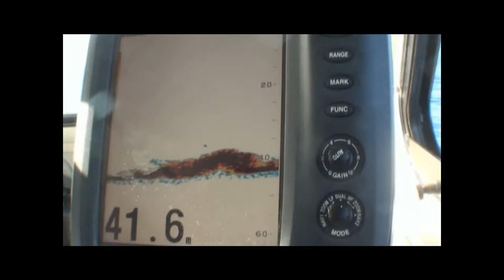Awesome Spanish Mackerel Fish finder Footage!!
Our fishfinder or depth sounder is an unbelievable bit of gear and worths it's weight in gold.  Here's some awesome footage of a recent trip, showing clearly a heap of Spanish Mackerel stacked up on one of our fishing spots.  Awesome stuff with the big shows, Spanish Mackerel as the bigger echoes, and smaller baitfish as well.   The Spanish Mackerel this season has been awesome with heaps and heaps of Spanish around, and probably one of the best yet.  Double, Triple and even Quadruple hookups for some insane fishing action.   The fishing from Mackay is amazing and we are really spoilt.  A day trip the other day resulted in 14 fish in two hours and we had to leave them biting.    Lures are proving very popular and very effective on these school size fish.  Saves having to use Bait such as Gar and Wolf Herring.  The fish have been good school size fish averaging 8 - 10 kilos, and great eating at this size.  July and August has seen heaps on excellant fishing and well worth looking at a fishing charter with reefari with excellant weather, climate and of course Phenomenal fishing.
A good fish finder is priceless and this footage shows.   We even dropped some jigs down and got smashed, but with no wire the toothy brigade made short work of our jigs.  Well worth a look at the detail and will help with what to look out for on your next fishing trip.  This Furuno FCV 585 keeps amazing with the quality and the results.  It's got a 1 Kw Transducer, not cheap but the extra power is great in finding fish.  I run at 4.7 Gain shooting through the hull in a wet box, but will vary depending on  your boat set up.
Cheers Greg
Check out our Spanish Mackerel pages at our website with more great info on catching these awesome sportsfish.